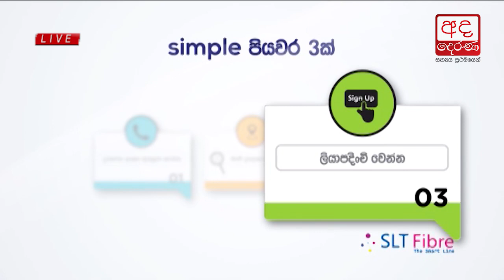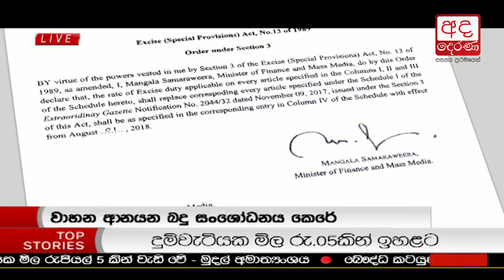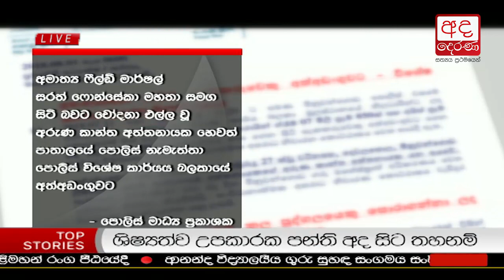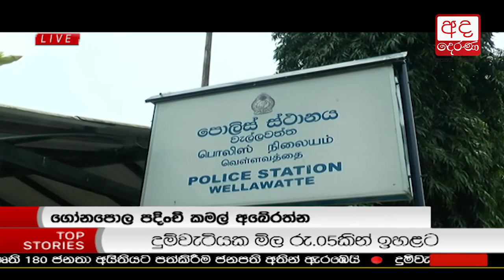Ada Derana Late Night News Bulletin 10.00 pm - 2018.08.01